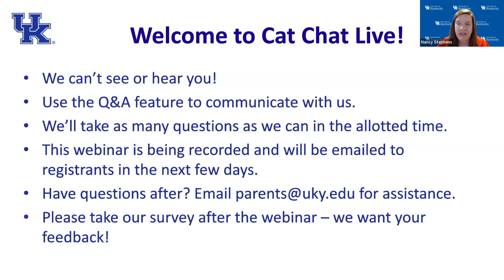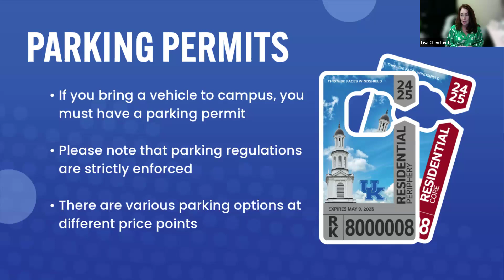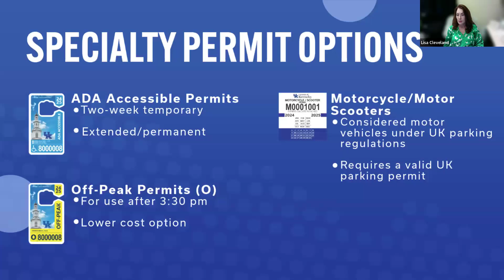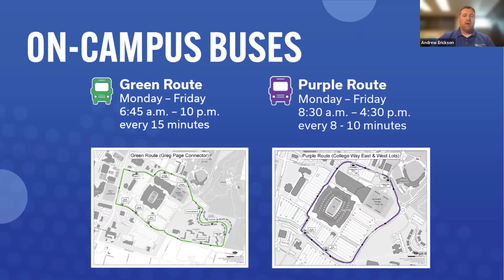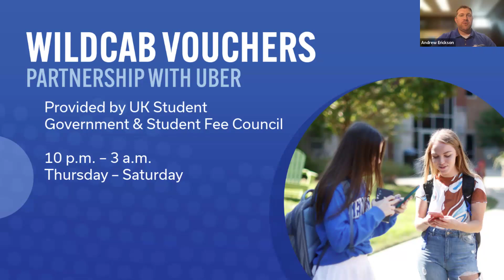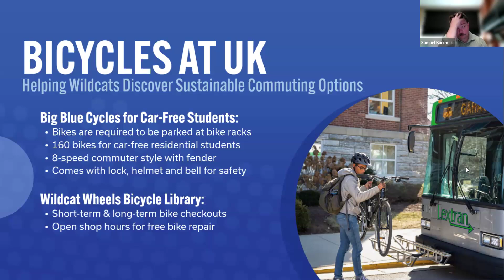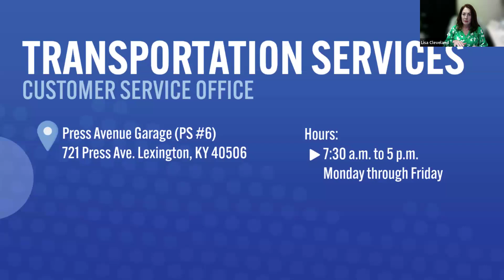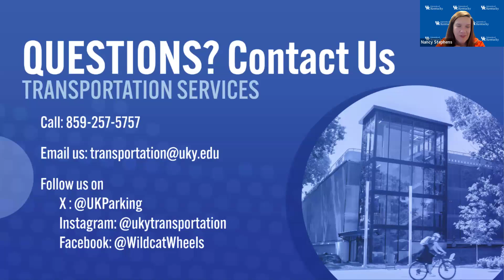2024 Cat Chat Live: UK Transportation Services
Many thanks to UK Transportation Services for offering information on parking permits, buses, biking on campus, and several other services they offer our UK community!